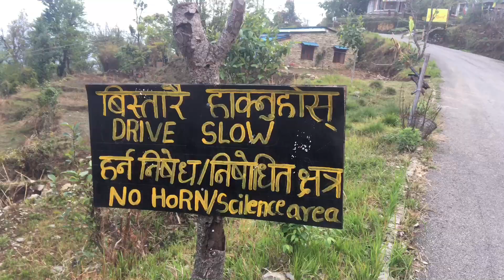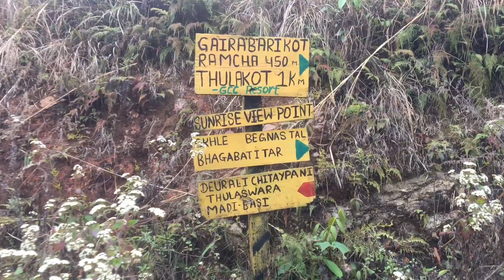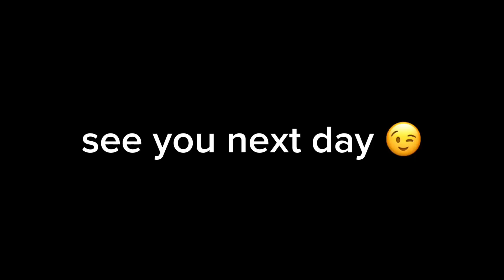Mission Dhahara || Gopal Bhusal | New Vlog